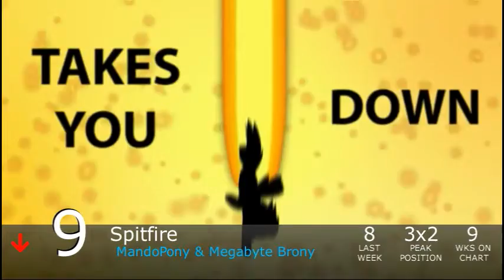Equestrian Trot 100 - 1/17/2015 (Week 7/52)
Biggest Jump: Tesla / Reverbrony (+29)
Biggest Fall: The Heart Carol / Artem Yegorov (-69)

Debuts:
Magic Show / Jeff Burgess (#73)
Apple Orchard / Energy Brony (#67)
Hearth's Warming In Ponyville / DivinumX (#62)
Say My Name / Megabyte Brony & Dusk Quill (#59)
Sunshine / Nicolas Dominique (#57)
A Little Love / WoodLore (#43)
Solitude / Wind Wolf (#42)
Ruled By Fate / Among The Herd ft. Emberdash (#40)
Wonderbolts / UndreamedPanic (#34)
Just Another Day In Ponyville / 4everfreebrony (#24)
Wings Of Bravery / Carbon Maestro (#19)
Da Wonderboltz / Equestrian Threat ft. Melody Beats, Buffalo Brony & FritzyBeat (#14)
Strangers / Scratch21 ft. EileMonty (#7)